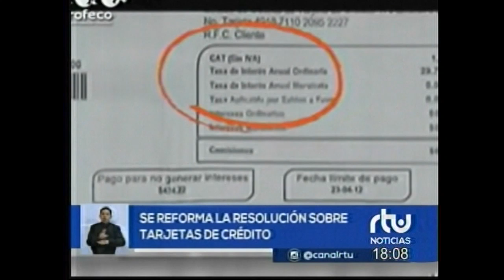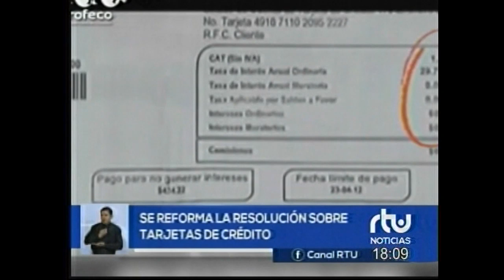TARJETAS DE CRÉDITO07 02 2019RTU noche